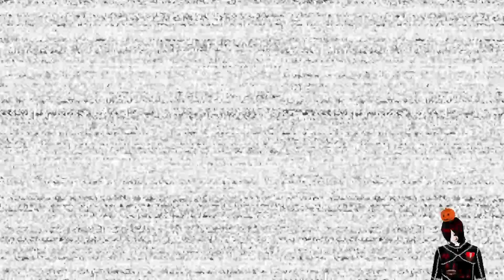five nights at freddy's help wanted Night Terror Complete (Halloween count down special)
hey hey everyone for the whole mouth of october we are going be playing some horror games every single day until halloween so i hope you all enjoy all the scary stuff coming and always if you like what you see many sure you knock out that sub